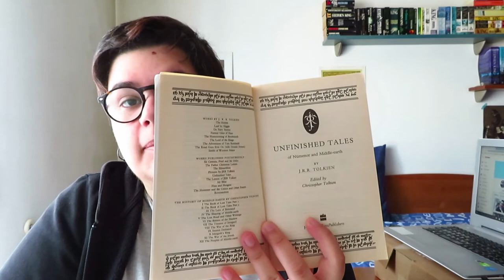Contos Inacabados de Númenor e da Terra Média de J.R.R. Tolkien | Opinião